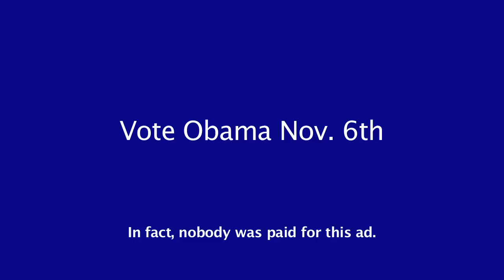Stepford Wives for Romney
Confused about all the different positions Mitt Romney has taken on the issues? Let the Stepford Wives explain it to you...